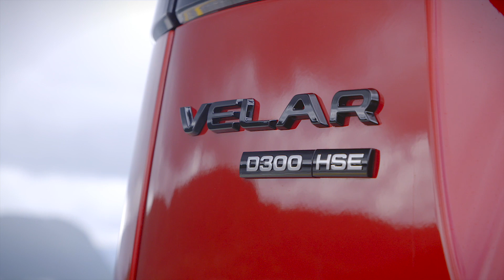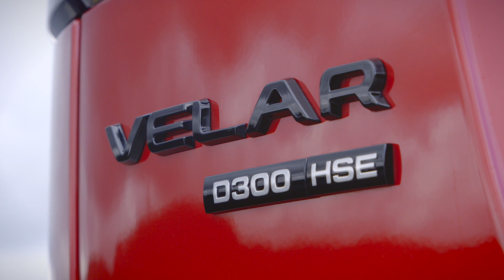Range Rover Velar SD6 Diesel (2018) Walkaround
Detailed look at the 2018 Range Rover Velar in SD6 Diesel guise and special red paint work.

Velar is offered with coil springs as standard on four-cylinder models, and a ground clearance of 213mm. Four-corner air suspension as an option on the four-cylinder 240PS diesel and 300PS petrol, and as standard on all six-cylinder models. This system delivers truly outstanding comfort and significantly increased off-road capability.

The air suspension's ride height drops by 10mm when cruising at speeds above 65mph (105km/h) to reduce aerodynamic drag and therefore improve fuel efficiency. The Auto Access Height function automatically lowers the suspension by 40mm when the ignition is turned off, making it easier to get in and out of the vehicle.

Off-road mode increases the ride height by 46mm compared to Normal mode at speeds below 32mph (50km/h) for a class-leading ground clearance of 251mm, but automatically lowers by 18mm between 32-50mph (50-80km/h) () to provide an ideal combination of stability, comfort and ground clearance during longer journeys on rutted, unpaved roads or surfaces.

The air suspension also helps drivers when wading too. The Grounding Detection function can automatically raise the vehicle to help clear underwater obstacles which the driver may not have been able to see. The additional ground clearance can be requested by pressing the brake pedal and a button on the touchscreen. And because air suspension is self-levelling, it maintains the optimum ride height when towing or carrying heavy loads, improving occupant comfort. It also brings benefits when hitching a trailer, or when loading or unloading: controls inside the luggage compartment allow the suspension to be raised or lowered by 50mm respectively.

Adaptive Dynamics is standard on all models. By monitoring wheel movement 500 times per second, and body movements 100 times per second, the system continuously varies the damping forces at all four corners of vehicle. This ensures that suspension stiffness is optimised for the driving conditions, improving ride comfort and handling - there's even a specific calibration for off-road driving.